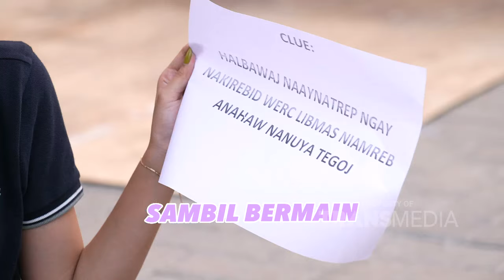Challenge Jawab Pertanyaan Dari Crew Sambil Naik Wahana - SAHABAT CANTIK (6/10/24) P2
SAHABAT CANTIK

TAYANG SETIAP SABTU & MINGGU PUKUL 10.30 WIB